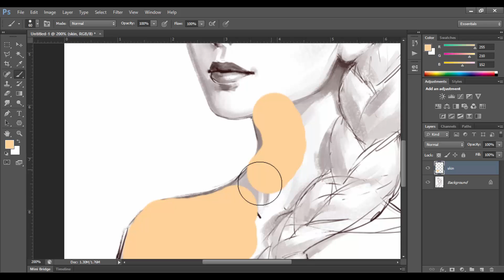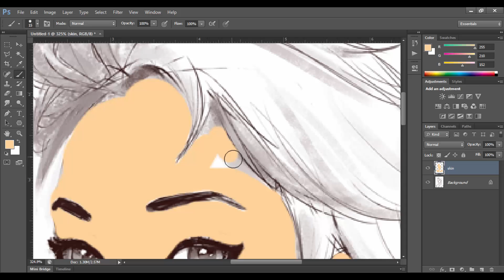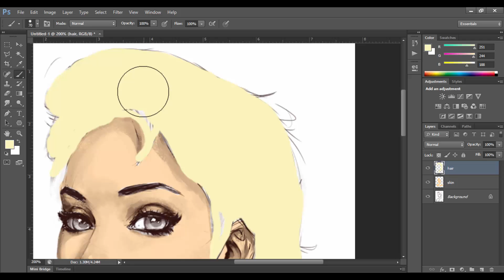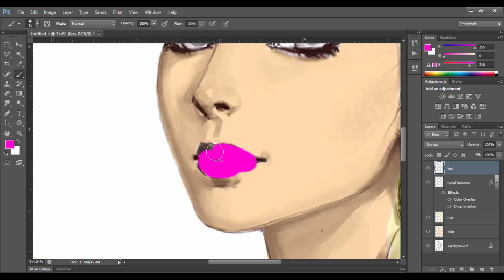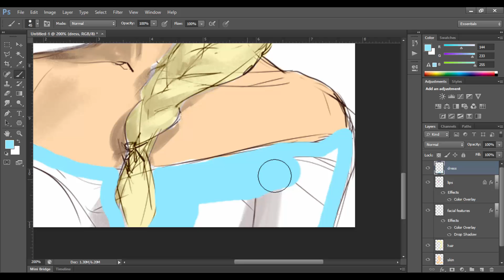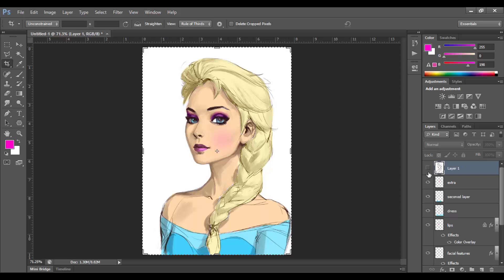Adding Color to Sketch - Photoshop Tutorial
Here is a quick tutorial to add colors to the sketchs you have. I went through the process pretty fast, so there are some clumsy mistakes here and there, but you should be able to get it right on the first try. I would say anyone who have atleast 1 week experience (begineer) with photoshop be able to accomplish.